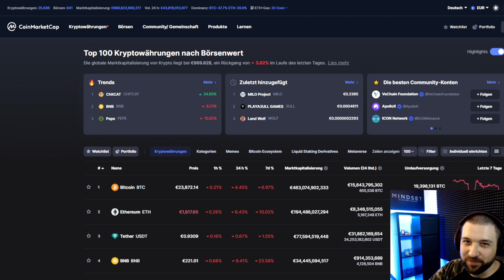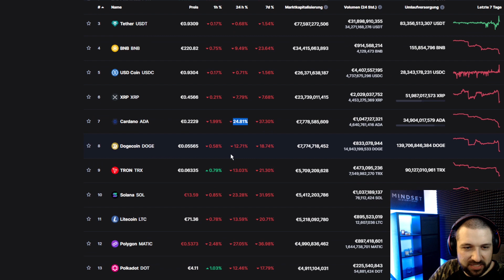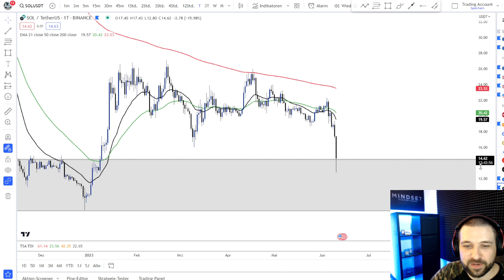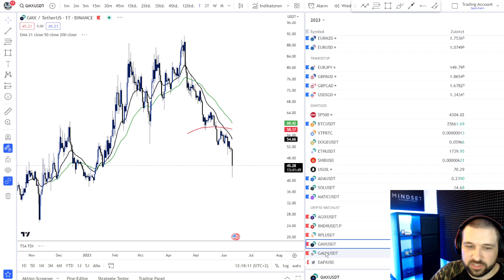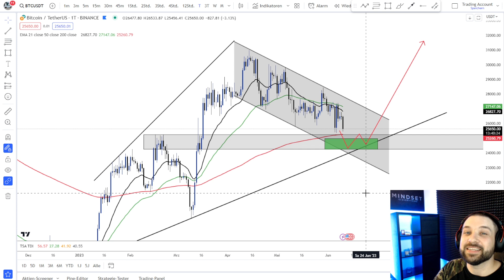CRYPTO CRASH oder MEGA Kaufchance?😱 Cardano, Polygon und Solana -30%💀